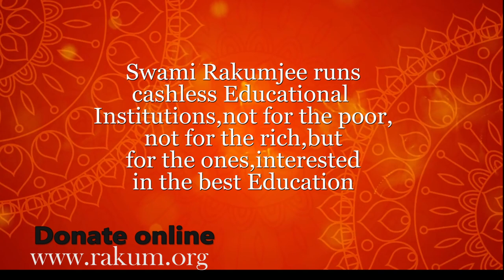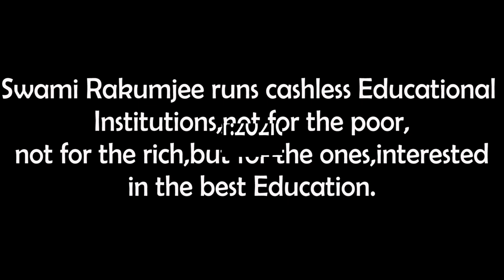Swami Rakumjee, 993rd short discourse on Qi Baishi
Qi Baishi : If a painting has too much likeness to the subject, then it is pandering to the taste of the vulgar but if it lacks too much likeness it cheats the viewer of the familiar and lessons the meaning of the object."

KNOW HOW TO PAINT...